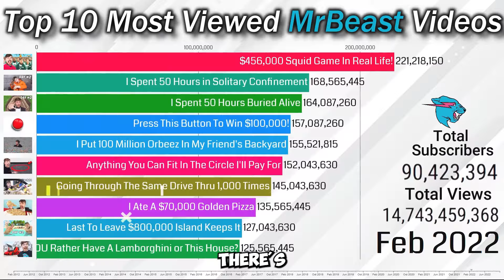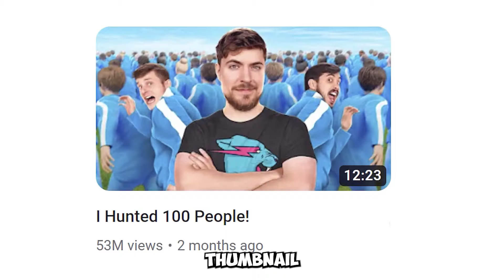How MrBeast Cracked The YouTube Algorithm - 2024!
Join us in this thrilling exploration as we unravel how Mr. Beast revolutionized YouTube in 2024, skyrocketing to an astonishing 100 million subscribers! Delve into his top-performing videos and uncover the ingenious strategies behind his viral success. From his mastery of high-stakes challenges and philanthropy to his expert use of the YouTube algorithm, we dissect each element that makes Mr. Beast a YouTube phenomenon. Learn how you can apply these tactics to elevate your own channel. Let's embark on this journey of YouTube mastery together!